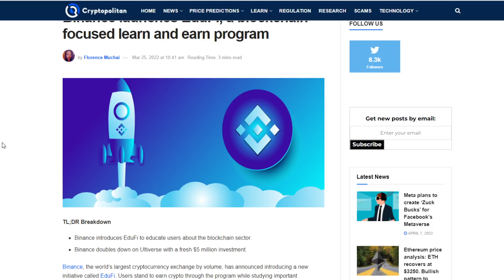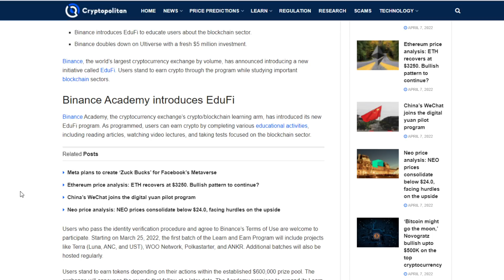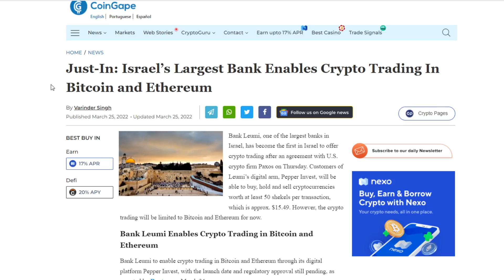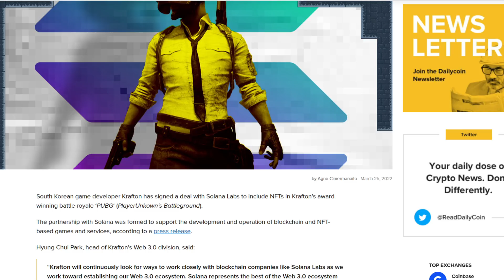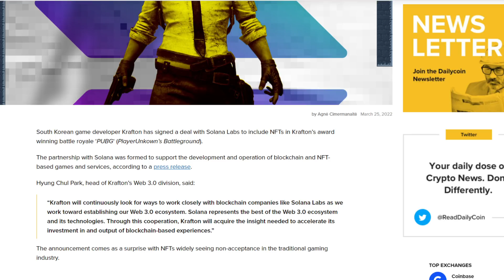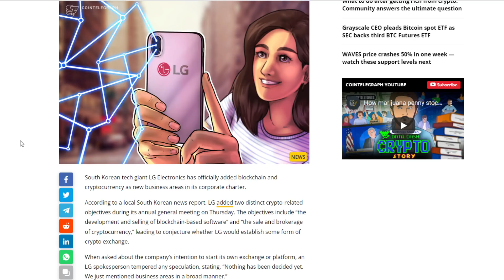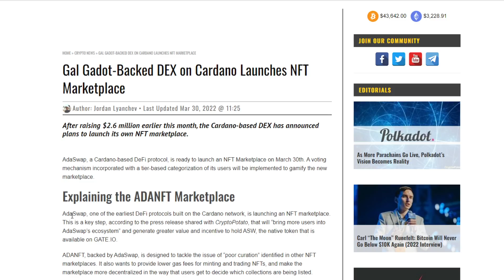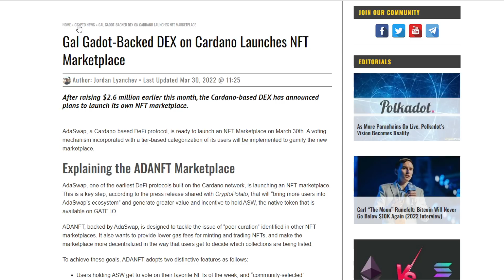Earn Crypto For FREE + Banks LOVE Bitcoin & MAJOR Solana News!